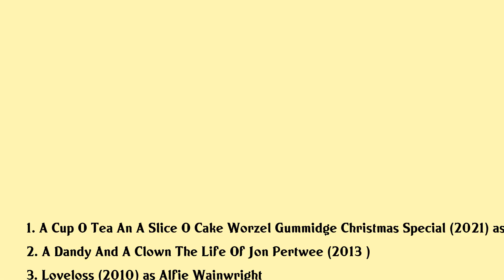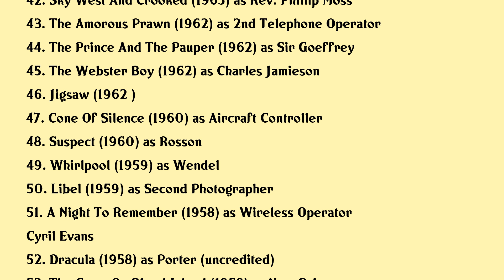Geoffrey Bayldon Movies list Geoffrey Bayldon| Filmography of Geoffrey Bayldon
Geoffrey Bayldon Full Movies List Filmography of Geoffrey Bayldon

Latest movies of Geoffrey Bayldon are:

1. A Cup O Tea An A Slice O Cake Worzel Gummidge Christmas Special
2. A Dandy And A Clown The Life Of Jon Pertwee
3. Loveloss
4. Ladies In Lavender
5. Tom Viv
6. Asterix Conquers America
7. The Tale Of Little Pig Robinson
8. Madame Sousatzka
9. Cause Celebre
10. All Passion Spent
11. Bullshot
12. The Monster Club
13. Porridge
14. Doctor Who The Creature From The Pit
15. The Man With The Power
16. Charleston
17. The Slipper And The Rose
18. The Pink Panther Strikes Again
19. If There Werent Any Blacks Youd Have To Invent Them
20. The Gathering Storm

Complete list of movies acted by Geoffrey Bayldon are in this video.

Please Comment down your favorite movie of Geoffrey Bayldon